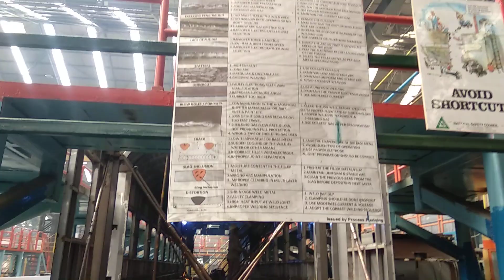Rail Coach Factory Kapurthala। Punjab। Assembly of coach।MIG weldingफैक्ट्रियों में ट्रेन कैसे बनते